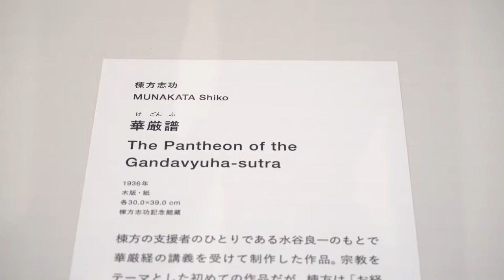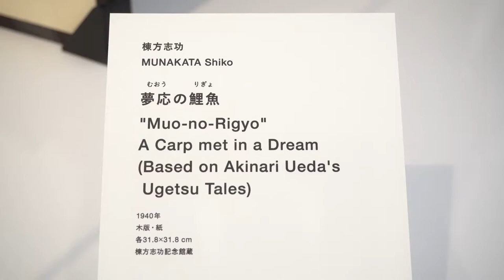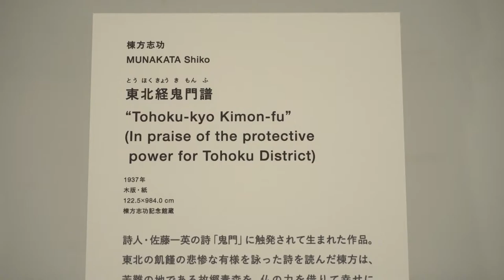02 MUNAKATA Shiko exhibition at Aomori Museum of Art